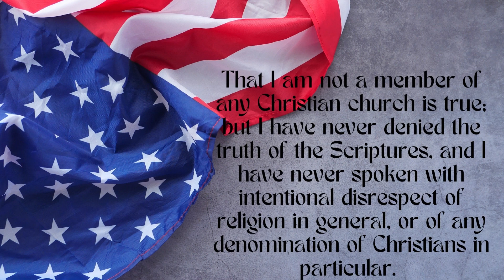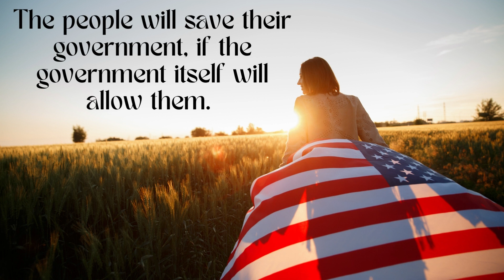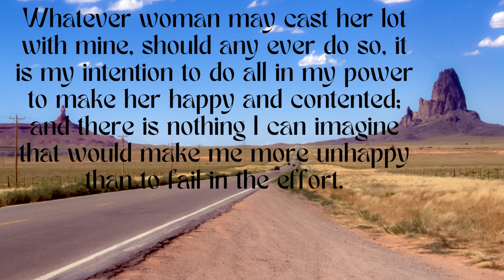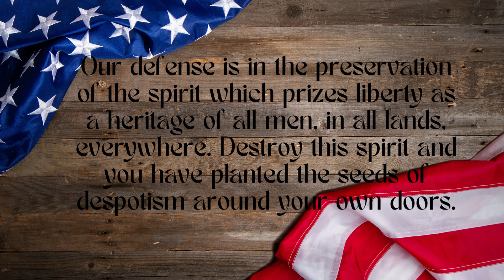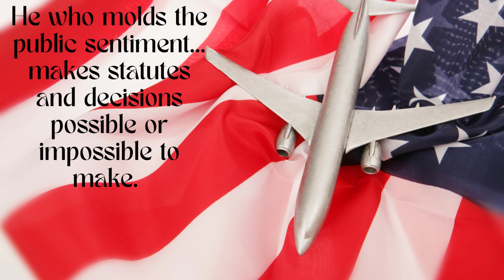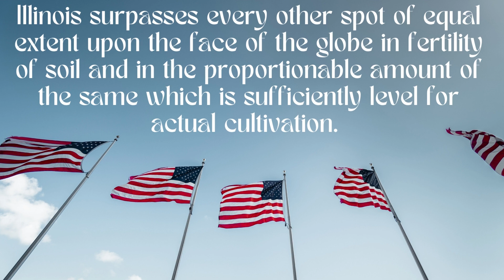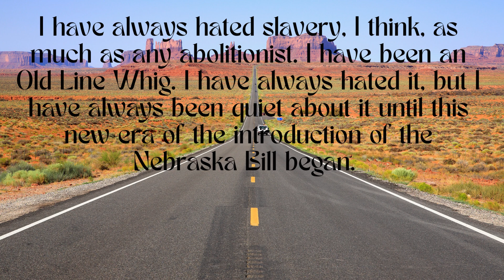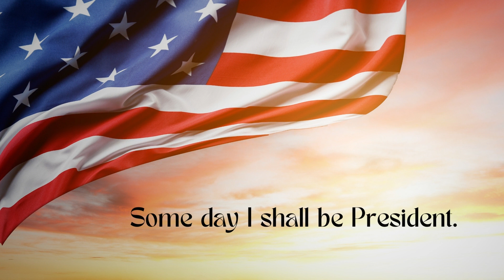US President QUOTES - Abraham Lincoln - Part 8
┫ Abraham Lincoln ┣
👉 Born: February 12, 1809 near Hodgenville Kentucky
👉 Died: April 15, 1865 (aged 56) Washington, D.C. United States
👉 Title / Office:  presidency of the United States of America (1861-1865), United States House of Representatives (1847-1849), United States
👉Awards And Honors: Hall of Fame (1900)

Among American heroes, Lincoln continues to have a unique appeal for his fellow countrymen and also for people of other lands. This charm derives from his remarkable life story—the rise from humble origins, the dramatic death—and from his distinctively human and humane personality as well as from his historical role as saviour of the Union and emancipator of enslaved people. His relevance endures and grows especially because of his eloquence as a spokesman for democracy. In his view, the Union was worth saving not only for its own sake but because it embodied an ideal, the ideal of self-government. In recent years, the political side to Lincoln’s character, and his racial views in particular, have come under close scrutiny, as scholars continue to find him a rich subject for research. The Lincoln Memorial in Washington, D.C., was dedicated to him on May 30, 1922.